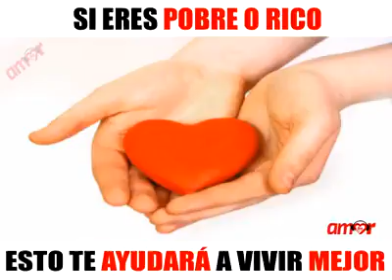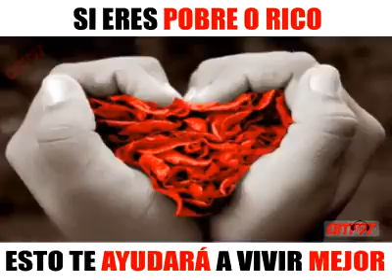14 de junio de 2018